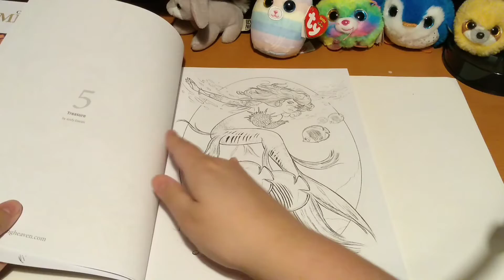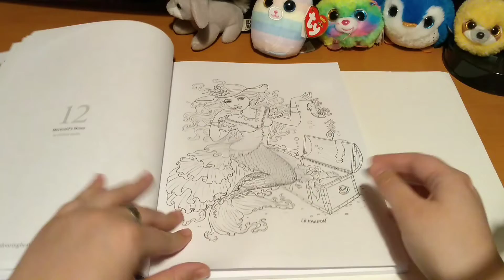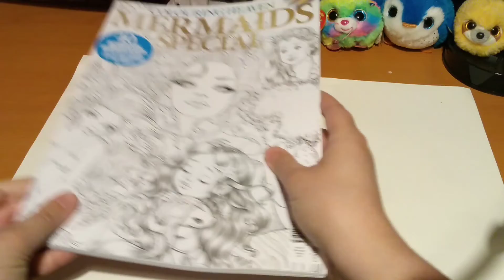Colouring Heaven Mermaids Special by Various Artists 🧜‍♀️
Musician: @iksonmusic